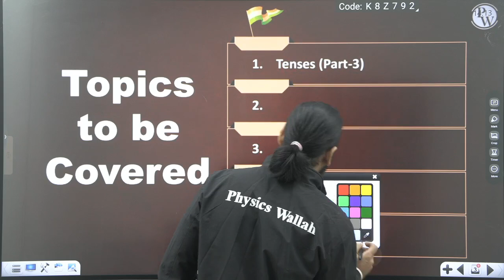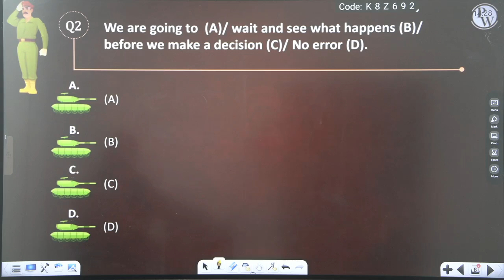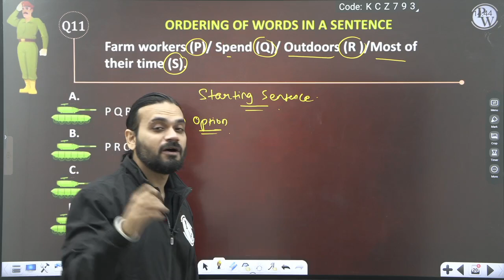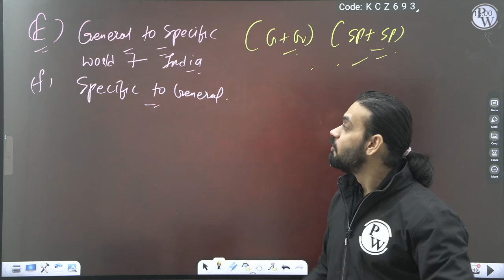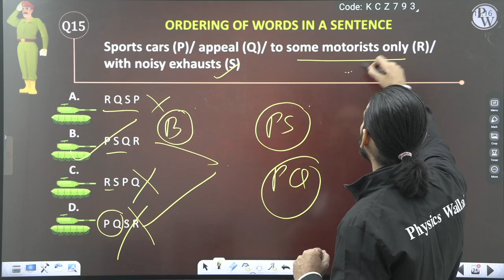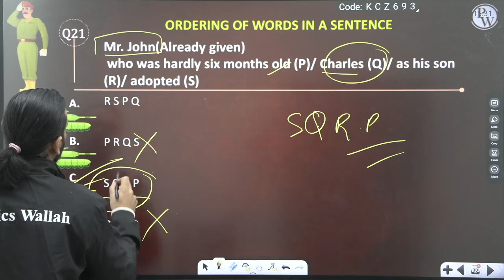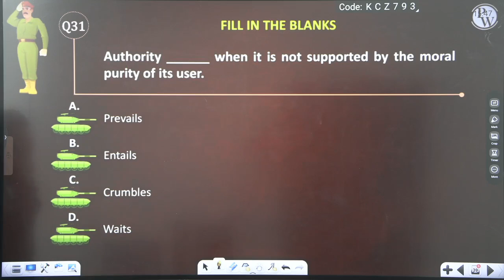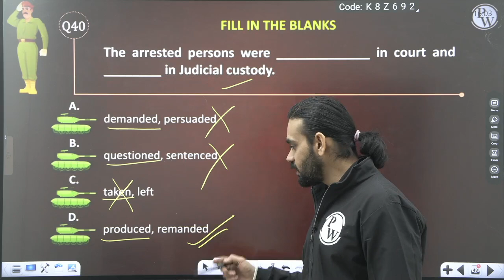English 09 : Tenses 03 || CDS - 1 2023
• Syllabus Completion date: 31st Jan 2023.